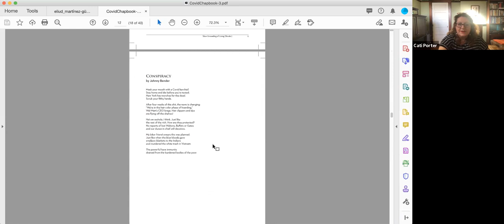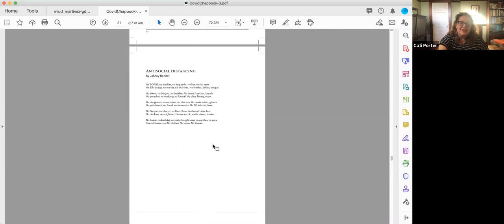Slow Unraveling of Living Ghosts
Join local authors Johnny Bender and Cati Porter as they do a special poetry reading from their collaborative book, “Slow Unraveling of Living Ghosts.” This presentation was part of the Moreno Valley Writers Expo 2020.